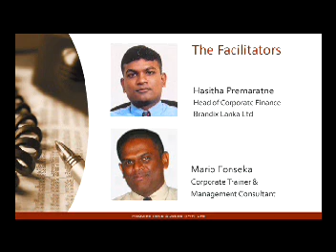Weathering the Storm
WTS